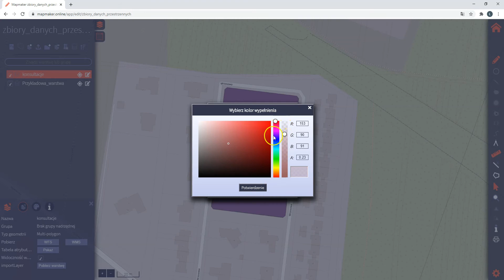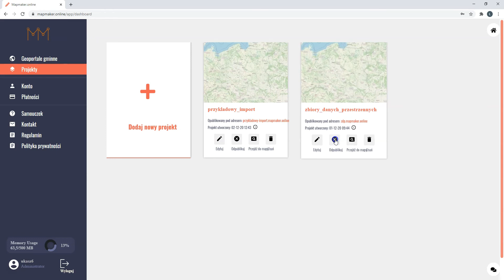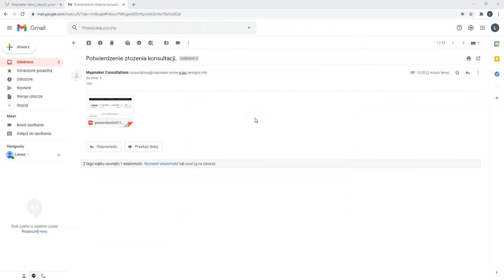Konsultacje społeczne online